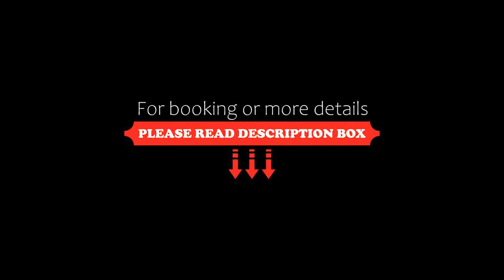Sundance Resort Tateshina, Chino, Japan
About Property:
You're eligible for a Genius discount at Sundance Resort Tateshina! To save at this property, all you have to do is sign in.
Situated in Chino, 31 km from Canora Hall, Sundance Resort Tateshina features accommodation with a restaurant, free private parking and a tennis court. The property is around 45 km from Takato Joshi Park, 47 km from Honmachi Machiyakan and 12 km from Shirakaba-Lake. The hotel has a hot spring bath and luggage storage space.
Property Type: Hotel
Address: 391-0301 Nagano, Chino, Kitayama 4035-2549, Japan
Searching For
1. Sundance Resort Tateshina - Chino - Japan
2. Sundance Resort Tateshina - Chino - Japan Address
3. Sundance Resort Tateshina - Chino - Japan Rooms
4. Sundance Resort Tateshina - Chino - Japan Amenities
5. Sundance Resort Tateshina - Chino - Japan Offers and Deals
Audio Credit:
Track Title: Blank Slate
Artist: VYEN